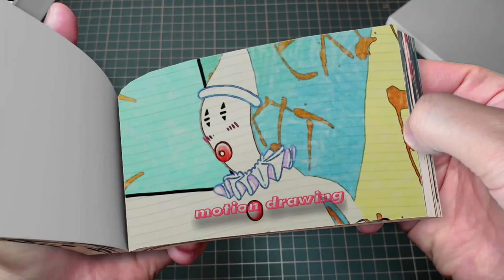92 28 Who will JAX Marry- - The Amazing Digital Circus x Poppy Playtime Chapter 3 Flipbook